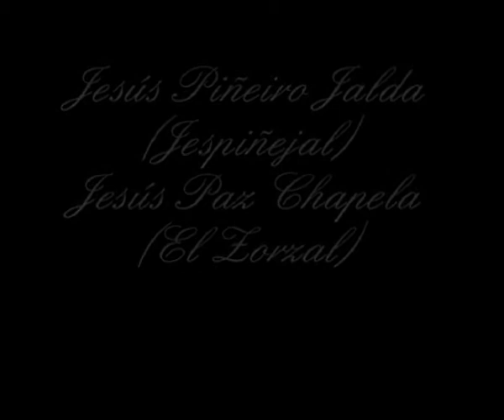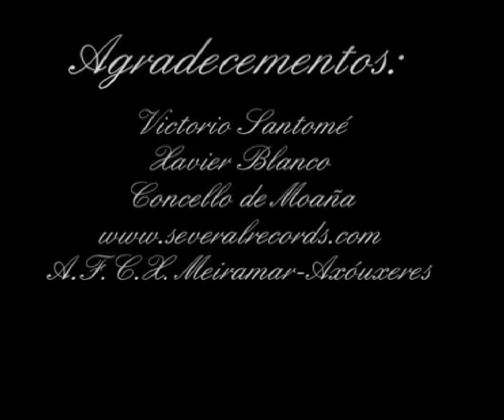Memoria dos Oficios de Moaña: As Carpinterías